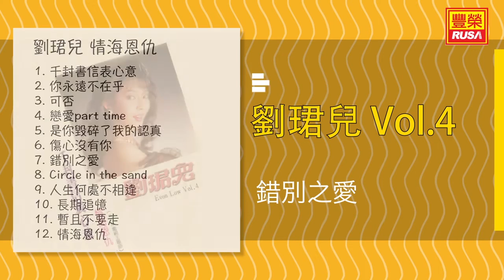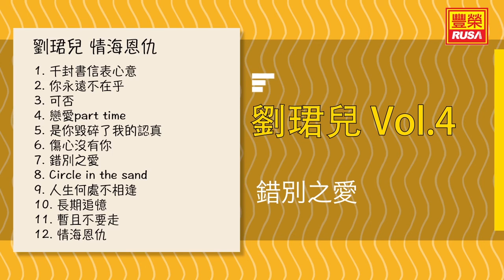劉珺兒 - 錯別之愛 - [Original Music Audio]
今天豐榮推出《劉珺兒 情海恩仇》裡的好歌。